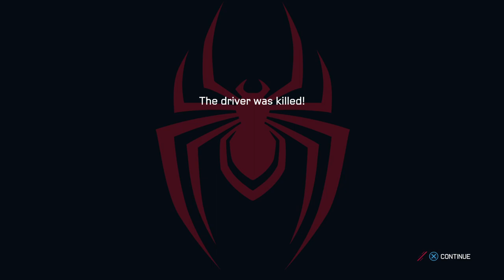Spider-Man Miles Morales_14: Water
Raw gameplay